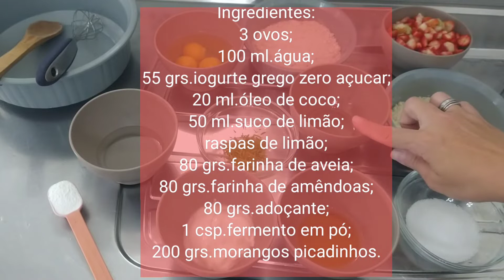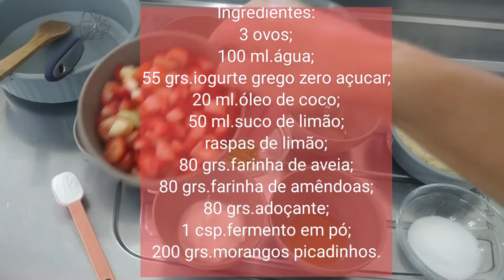Bolo leve de limão e morangos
Uma receita diet.

Ingredientes e modo de fazer estão descritos no video.

Muito obrigado e até uma próxima receita!!!